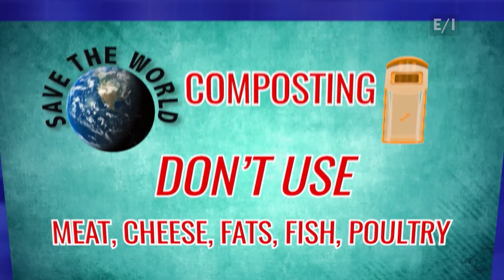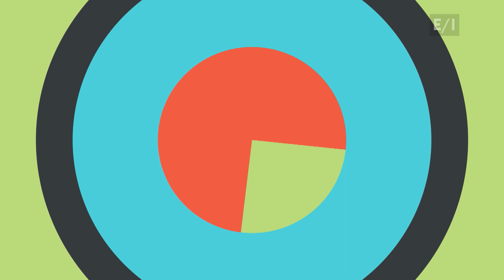20th Anniversary: Why is Teen Kids News Important?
In this report celebrating our 20th season we hear from former members of our team on why Teen Kids News is important.